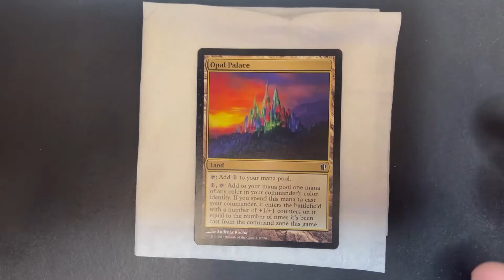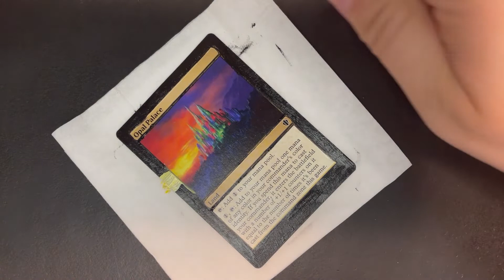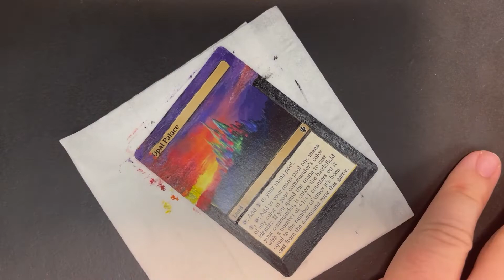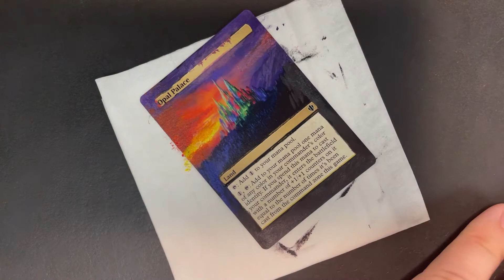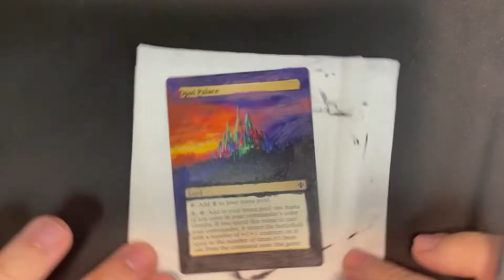MTG Opal Palace Art Extension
Watch as I extend the art on this Commander 2013 edition of Opal Palace. Sorry for the glare and some of the blurry shots. I just got a new set up for my camera and I am still working out the kinks.

Original Artist: Andreas Rocha
Musical Score: Chopin - Preludes, Op. 28 - No. 13 'Loss'